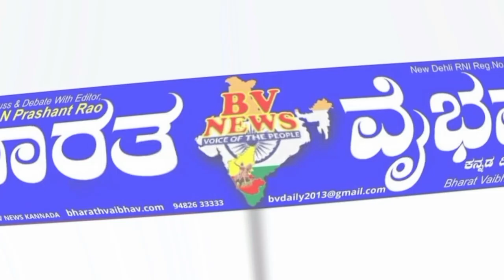ನಿಪ್ಪಾಣಿ ತವಂದಿ ಘಾಟ್ ಎನ್ಎಚ್ 4 ಹೈವೇ ಟ್ರಾಫಿಕ್ ಜಾಮ್